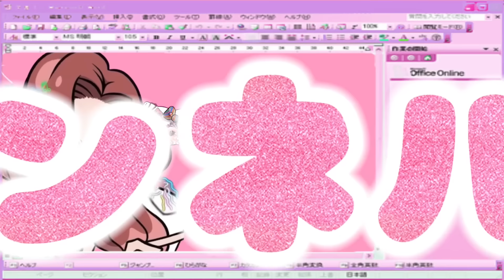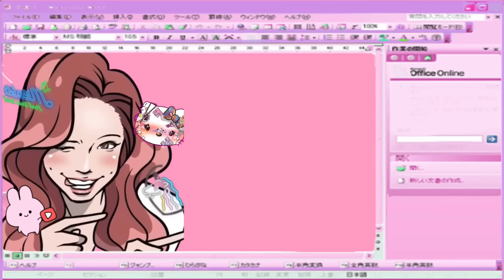【5万人エピソード】別れた後に来たLINEがヤバすぎるwwww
毎週月曜日・水曜日・金曜日・日曜日20:00 投稿！

しんたか

うき本さん家

アンタのコメントが動画に採用されるかもしれないよ💖

ラジオ配信もしてるよ！聞いてみてね！
第1弾
「異性に対する〇〇なお話」

第２弾
「誰にも言えない〇〇なお話」

第３弾
「今までに経験したヤバイお話」

kottyのLINEスタンプはこちらから！

kottyの楽曲📀ダウンロードはこちら！

矯正ちゃんが選んだselectアルバム💿
「パリピしか勝たん」ダウンロードはこちら💁‍♀️
第一弾

株式会社 TWIN PLANET
〒550-0014
大阪府大阪市西区北堀江1-18-7
HARA BLDG.2F
「矯正ちゃん宛」